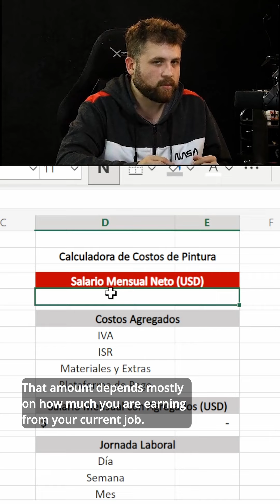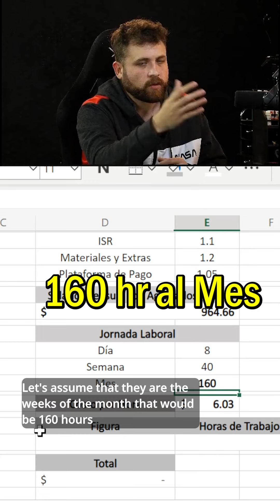Cuánto cobrar por tu Arte o Servicio de Pintura de Miniaturas - Painting comissions Costs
En este Short vemos un metodo sencillo para saber cuanto cobrar por tus comisiones de pintura o arte de una forma que sepas que almenos no estas regalando tu tiempo y materiales.